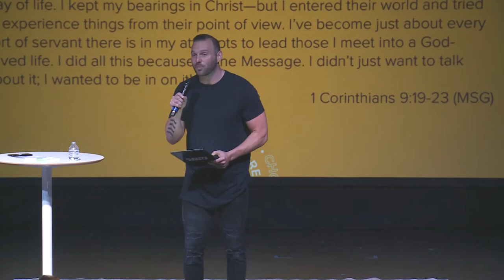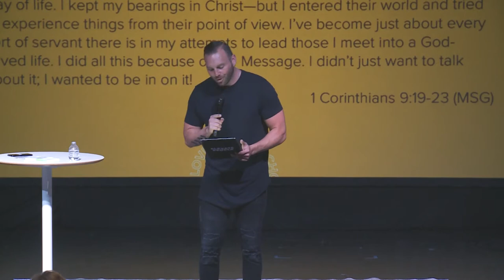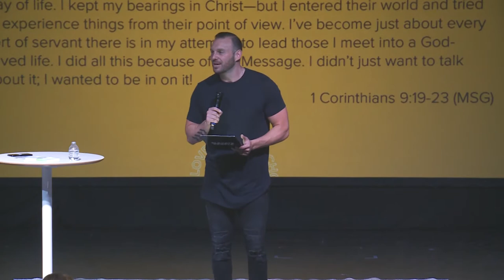Do You Love Lost People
We all have a responsibility to tell someone about how good God has been to us. If Jesus was passionate about reaching lost people, then we need to carry that same heart. Are lost people in your circle?